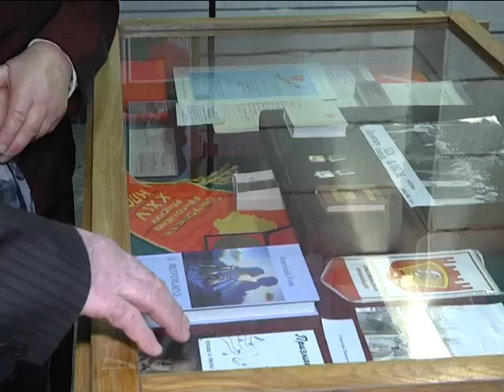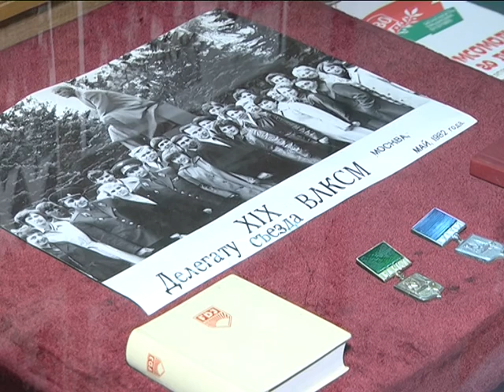2018-10-26 г. Брест. 100-летие ВЛКСМ. Новости на Буг-ТВ.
Своё 100-летие комсомол отметит 29 октября.  К почётному, вековому юбилею ВЛКСМ правопреемники комсомола – лидеры и активисты Белорусского Республиканского Союза Молодёжи запустили эстафету поколений. Областной этап молодёжного марафона состоялся накануне в Бресте. Виктория Саченко окунулась в праздник и теперь не сомневается: бывших комсомольцев не бывает.